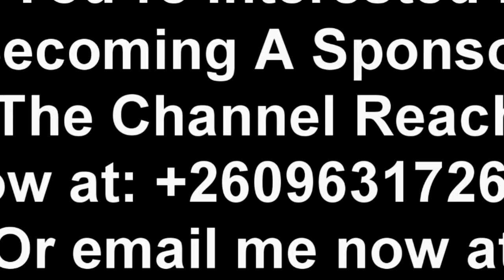Ksm Magistrate Court Jails Kambwili for 5 Months Imprisonment “Watch This”